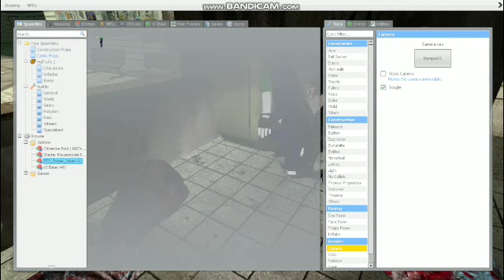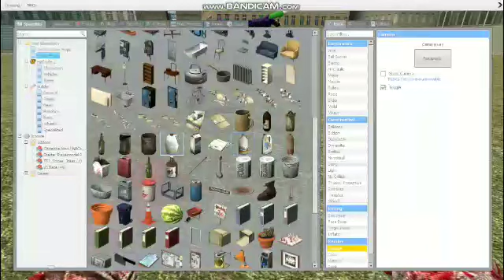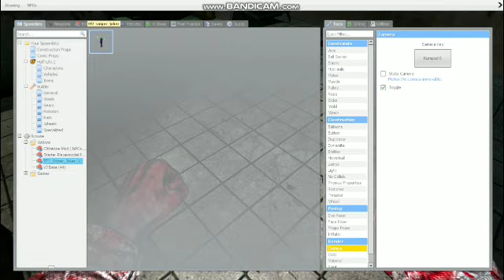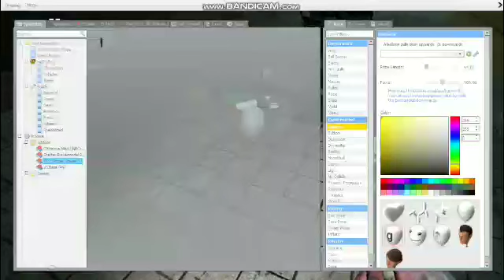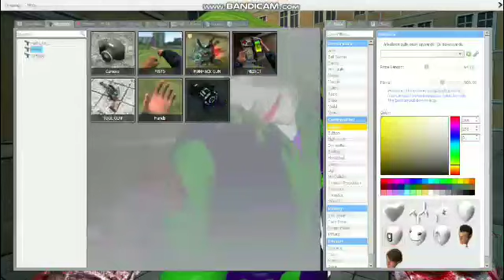GMod TF2 Sniper Joker Ragdoll [32]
Today, GoronGuy123 and I mess around with a weird TF2 Joker ragdoll in GMod!